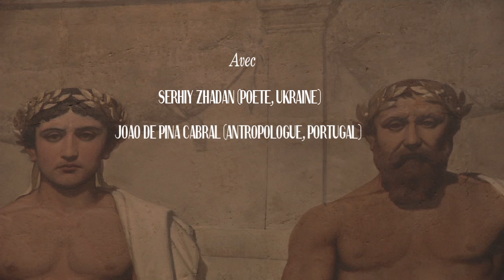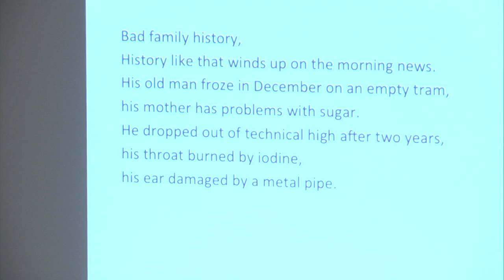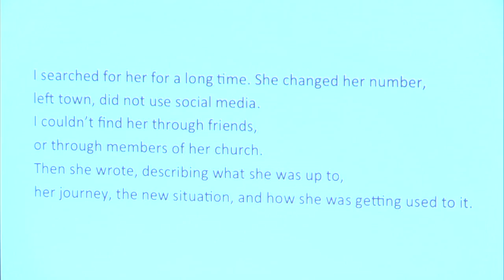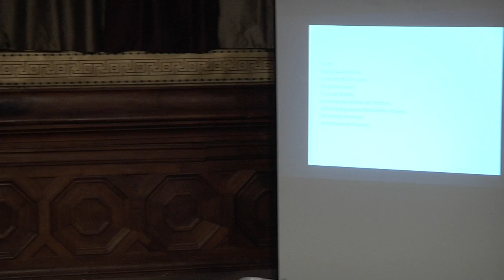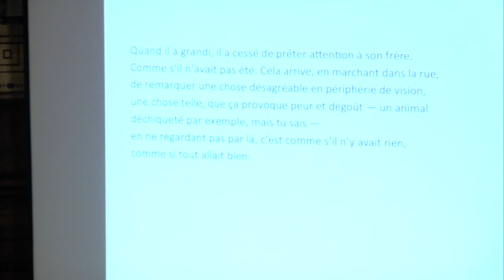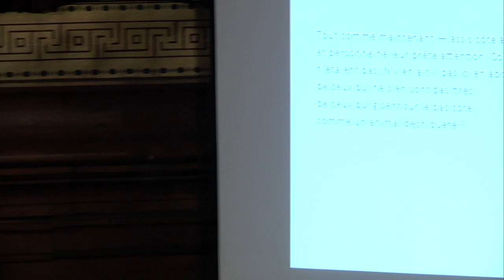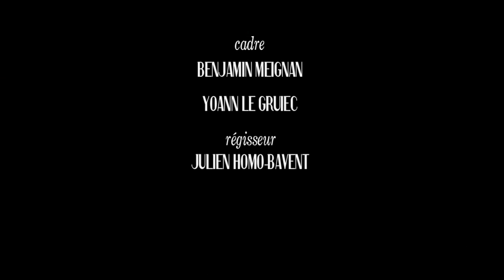Voices of Urgency - Les métaphores dans lesquelles on vit #2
"Les métaphores dans lesquelles on vit". Etaient présents Joao de Pina Cabral,Grzegorz Wroblewski et Serhiy Zhadan. Une conférence présentée par Alex Cecchetti. FIAC 2014